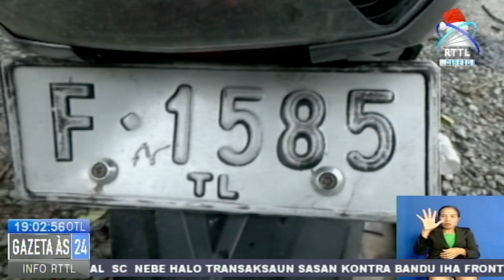PNTL Rezista Ema Nain Rua Mate Hafoin Asidente Durante Festeza Natal Iha Dili